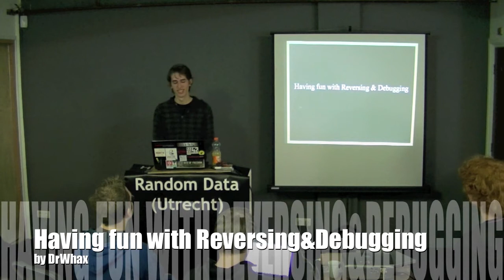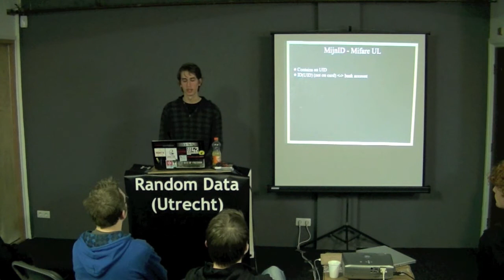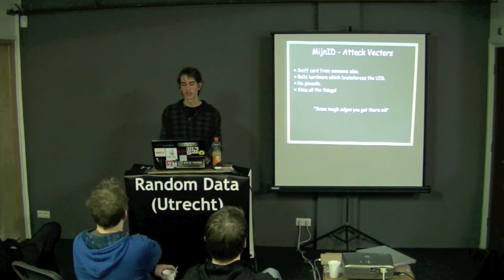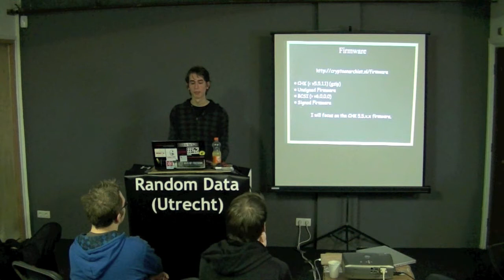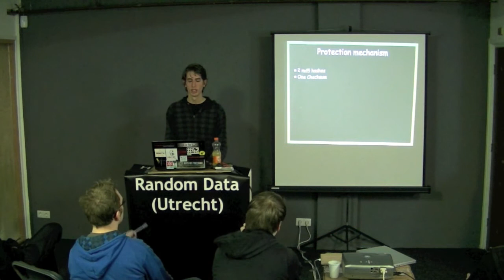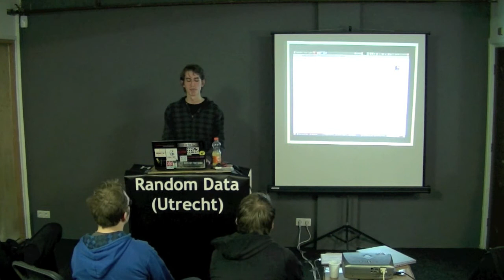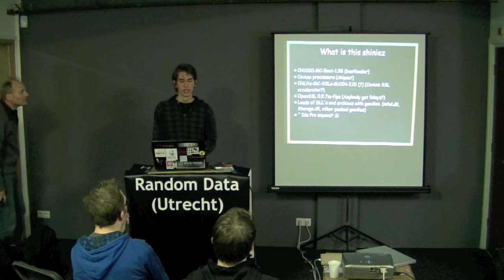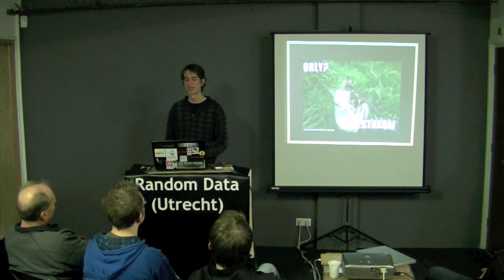Having fun with Reversing & Debugging - DrWhax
Recorded on the Hack In The Random 2600 NL Data Box event:
Abstract: This talk is about debugging and reversing of various software and firmware.